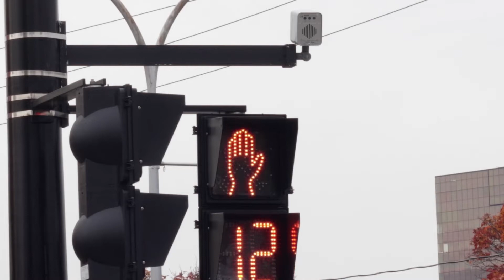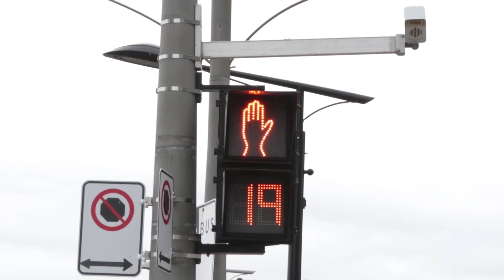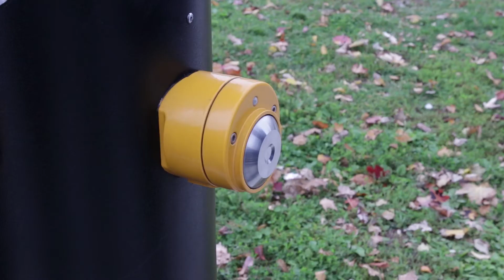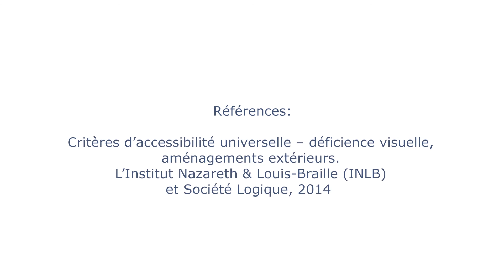Feu sonore : Pour plus de sécurité ( avec vidéo description )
Vidéo documentaire réalisée par le Regroupement des aveugles et amblyopes du Montréal Métropolitain (RAAMM) en partenariat avec l’Institut Nazareth et Louis- Braille du CISSS de la Montérégie-Centre.